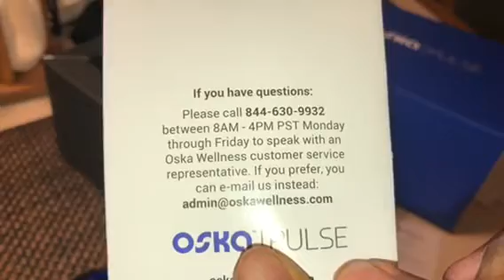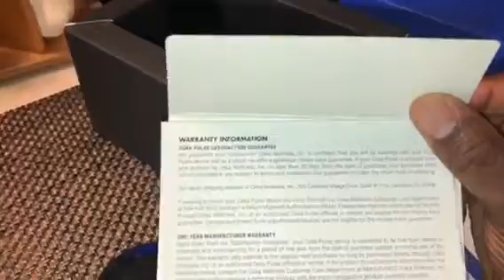Oska Pulse Unboxing By Oska Wellness For CES 2018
Zennie62 Oska Pulse Unboxing By Oska Wellness For CES 2018 CES2018 Follow @Zennie62 on Twitter